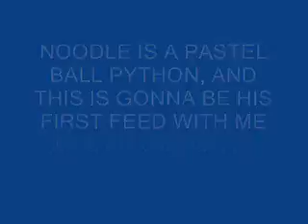noodle the pastel ball python (royal python) eats live mouse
noodle eats a albino mouse and sucks on it and owns it